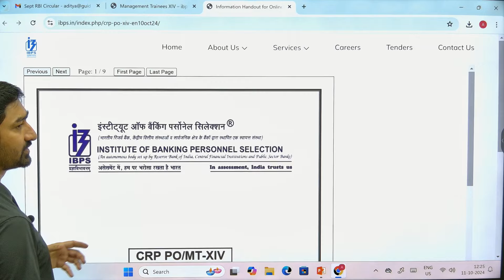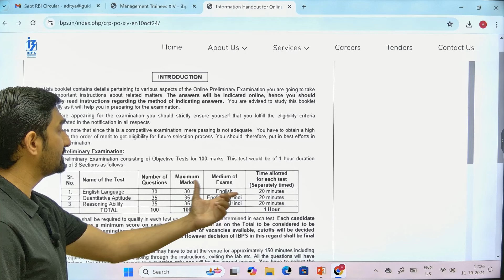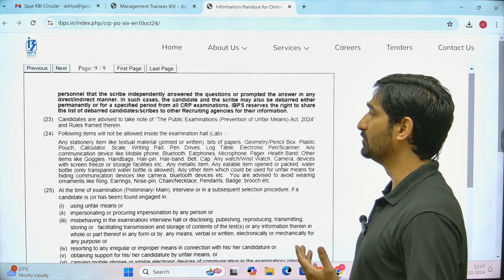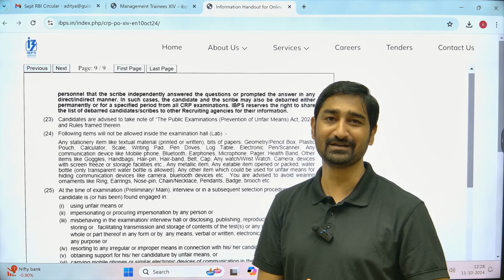IBPS PO Prelims Admit Card Out | Important Information About Examination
Premium Bundle PDF Course Subscription
GA Hustle Batch - Complete Banking Awareness & Current Affairs Batch By Aditya Sir